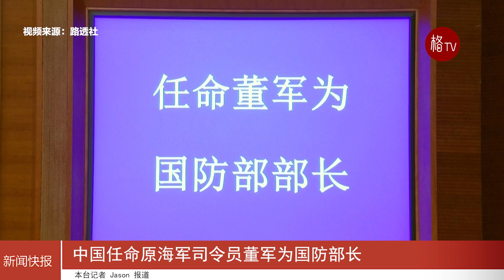中国任命董军为国防部长，首位海军出身的中国国防部长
12月29日，第十四届全国人大常委会第七次会议在京闭幕，会议经表决，决定任命董军为中国国防部部长，这意味着中国迎来首位海军出身的国防部长。